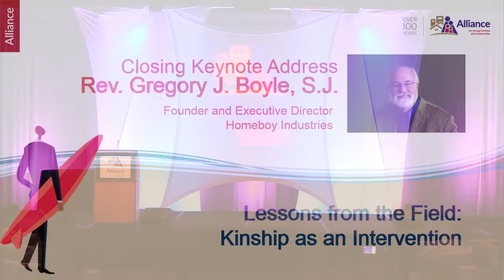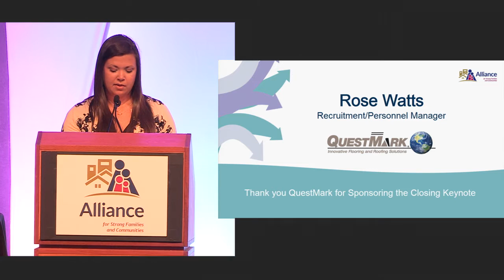Father Greg Boyle of Homeboy Industries at 2016 Alliance National Conference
Father Greg Boyle, founder of Homeboy Industries in Los Angeles, provided an inspirational message centered around kinship for your fellow citizens at the 2016 Alliance National Conference. Some participants said it was the best keynote speech they have even attended.